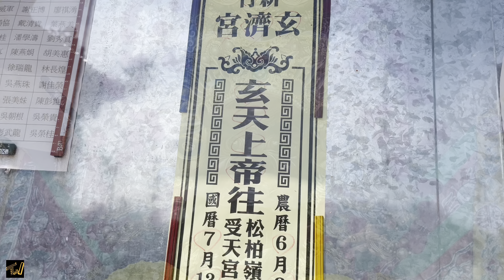2024甲辰年新竹玄濟宮謁祖進香回駕繞境大典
六聖集結風城神輿隊
新竹玄濟宮謁祖進香回駕遶境大典

頭番
貳番
參番
伍番
陸番
主帥